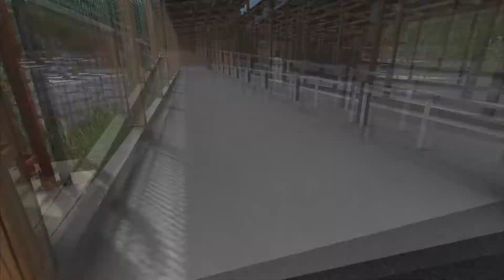FS17 RÔLE PLAY LA FERME DU GRAND PERE EPISODE 3 ON NOURRI LES VACHES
mon skype: le fermier normand